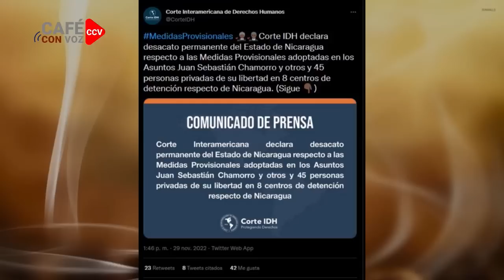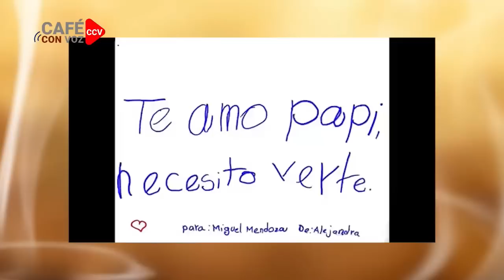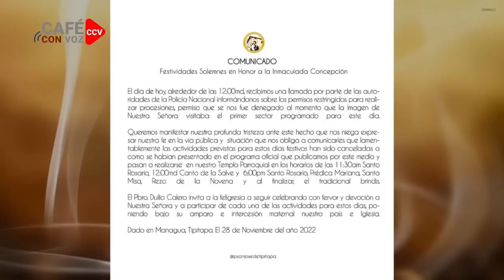CAFE CON VOZ | En Contexto con Luis Galeano/ 29 de Noviembre 2022